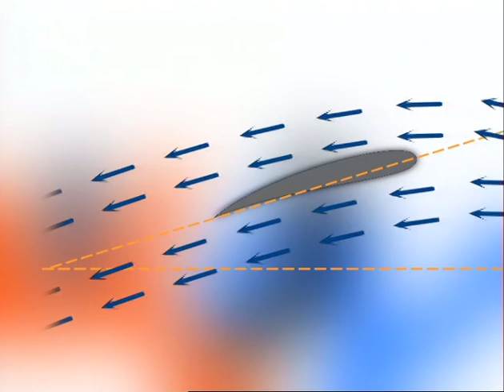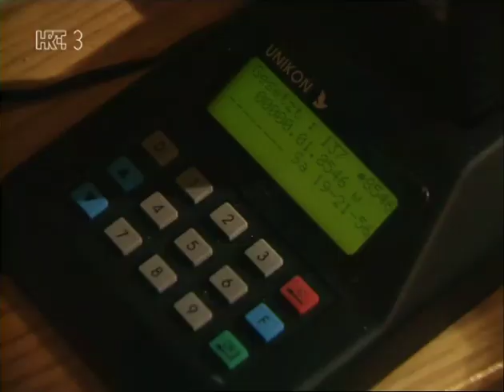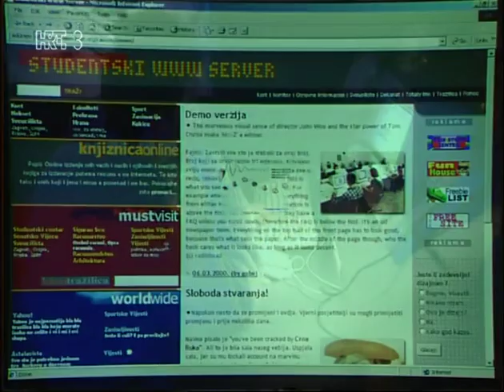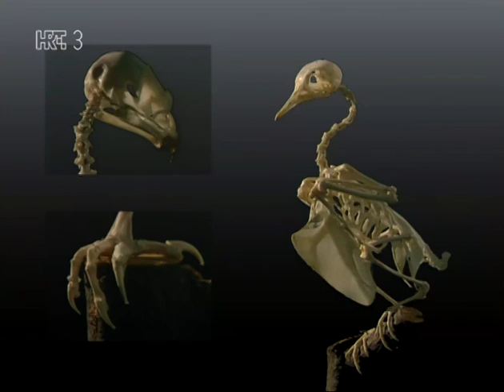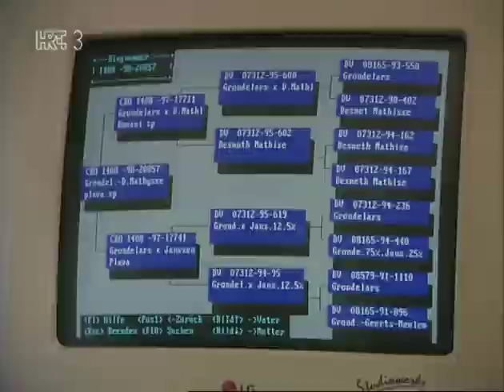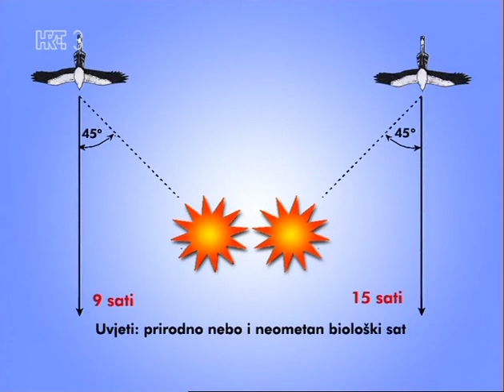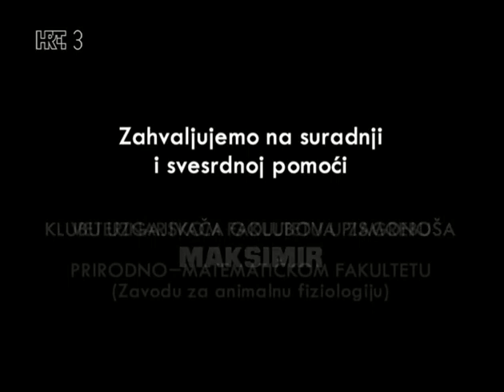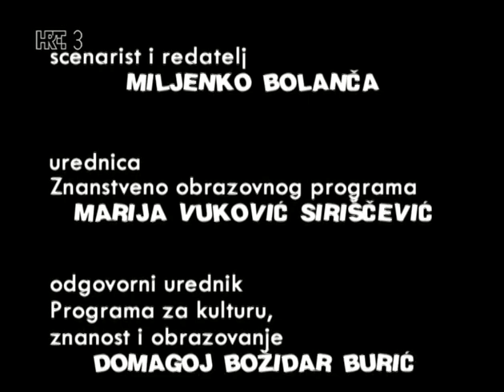Ptice i ljudi Golubovi (emisija 1)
Emisija objavljena na HRT 2003 godine koja govori o golubarstvu opčenito.Uživajte!
Pozdrav svim golubarima Balkana i šire!